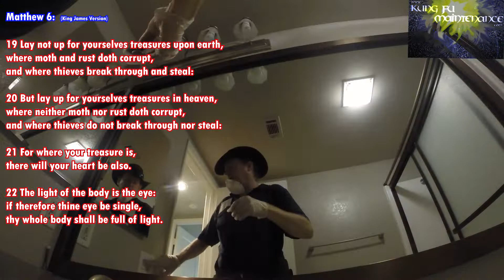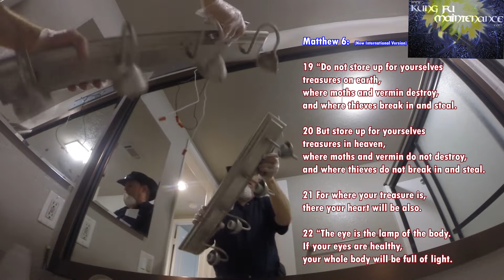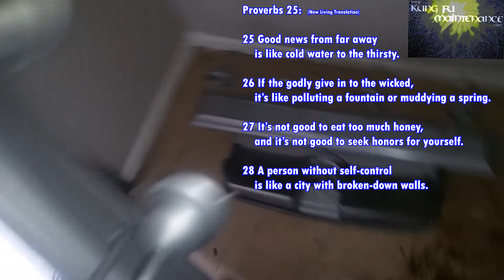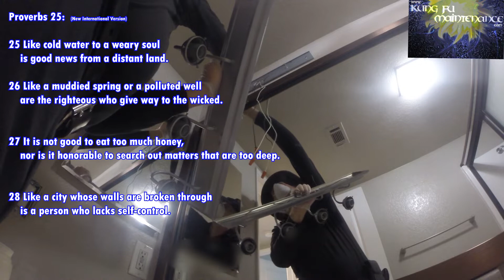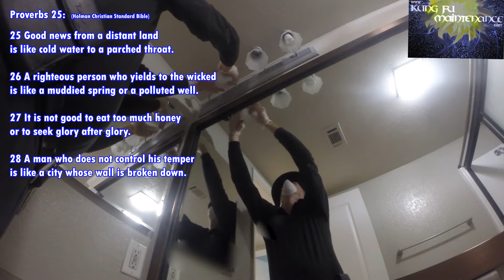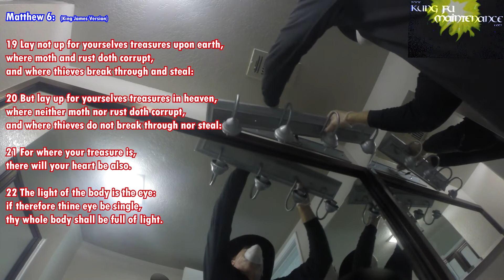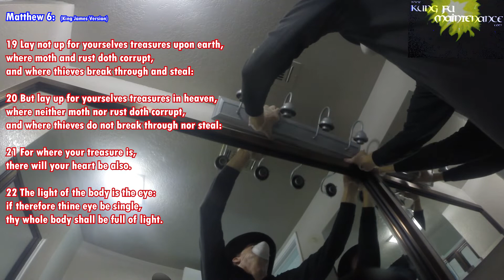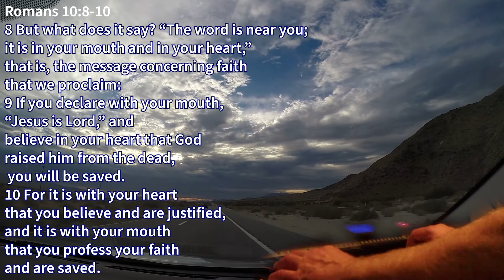Less Expensive Repair For Rusted Bathroom Light Fixtures Plus Occupancy Switch Change Out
Kung Fu Maintenance shows Less Expensive Repair For Rusted Bathroom Light Fixtures Plus Occupancy Switch Change Out